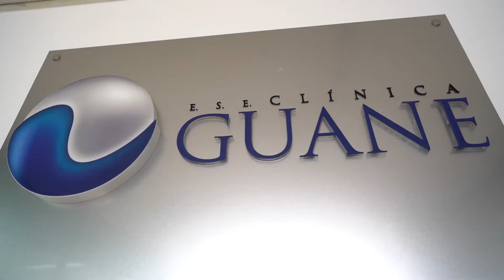Nuestros centros de salud funcionando al 100%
Con nuestros centros de salud funcionando al 100% garantizamos un servicio rápido, cercano y oportuno. Los ciudadanos respaldan las acciones que hemos adelantado y eso nos motiva a seguir trabajando. ¡Unidos fortalecemos la salud en Floridablanca!
E.S.E Clinica Guane